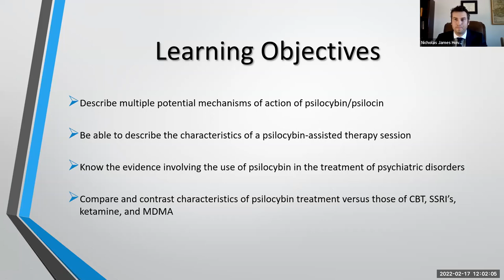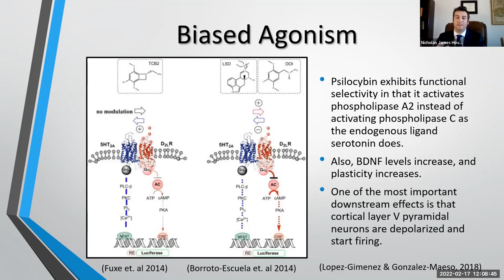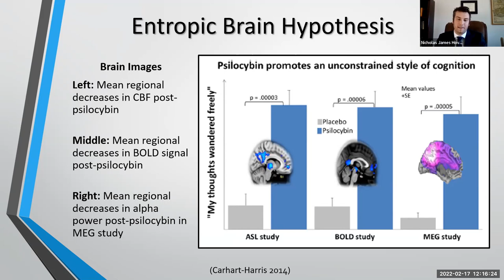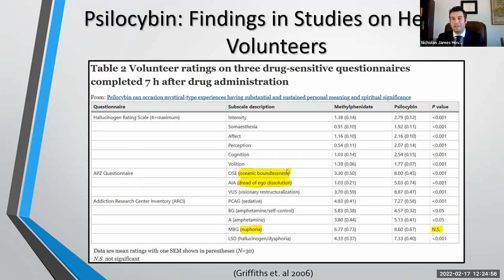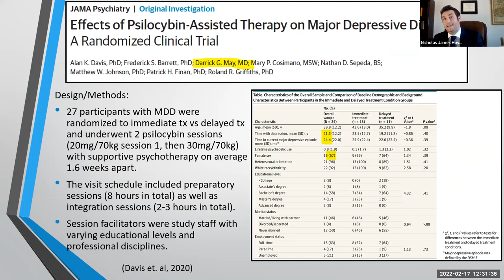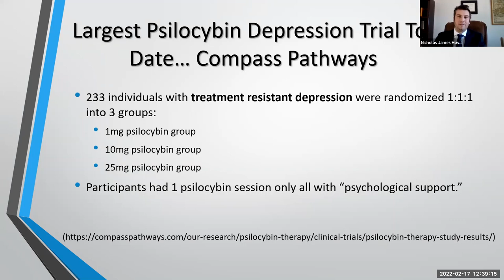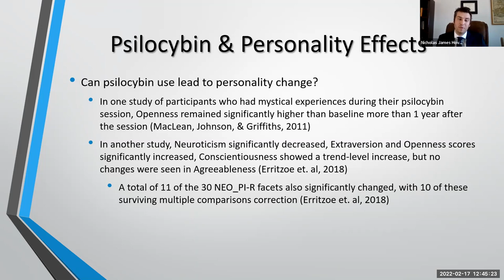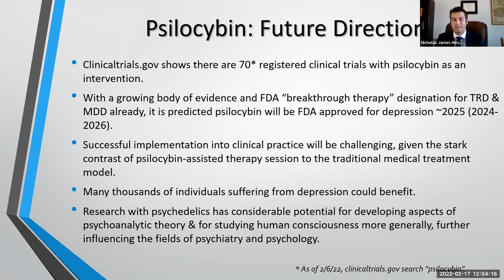Psilocybin in Psychiatry by Nick Hovda, MD